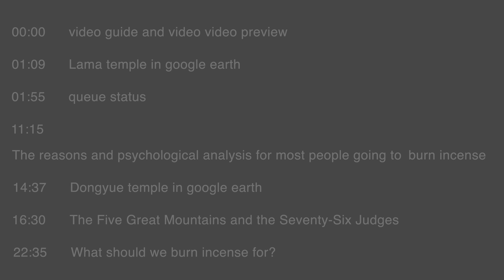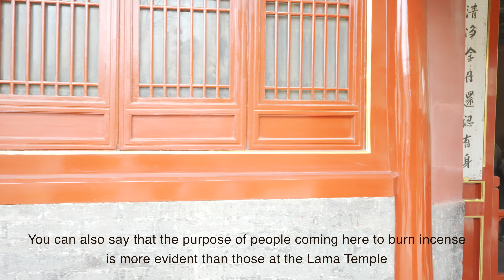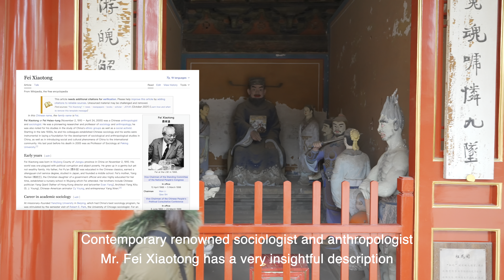【real Beijing】Scented Stories: A Glimpse into Authentic Beijing Traditions🐸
00:00 video guide and video preview
01:09 Lama Temple in google eaarth
01:55 queue status
11:15 The reasons and psychological analysis for most people going to burn incense
14:37 Dongyue temple in google earth
16:30 The Five Great Mountains and the Seventy-Six Judges
22:35 What should we burn incense for?

Kevin MacLeod的Isolated根据知识共享署名 4.0许可授权用户使用。